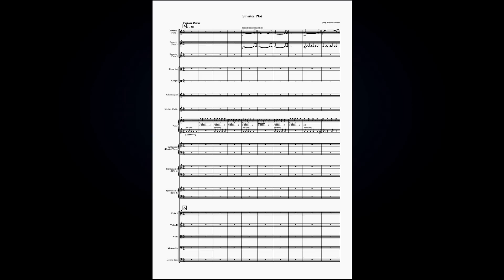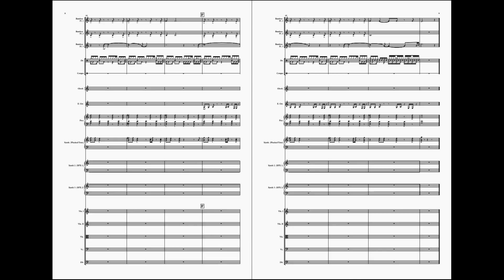Sinister Plot | Jerry Silvester Vincent | ft. PMK Naveen Kumar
Composed and Orchestrated by: Jerry Silvester Vincent.

Flutes Performed by: PMK Naveen Kumar.

Mixed and Re-mastered by: Ishit Kuberkar @ SoundPotion.